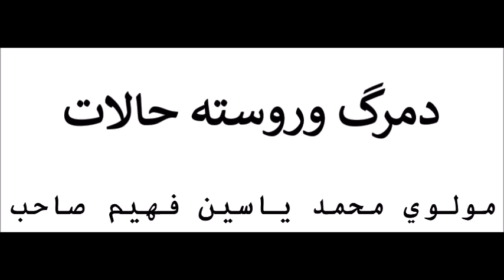دمرگ وروسته حالات , Maulana Mohammad Yasin Fahim, Pashto Islami Bayan